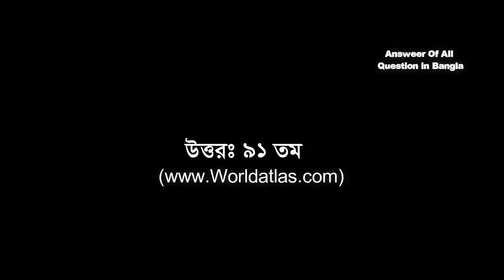বাংলাদেশের বিশ্বের অবস্থান কত তম?